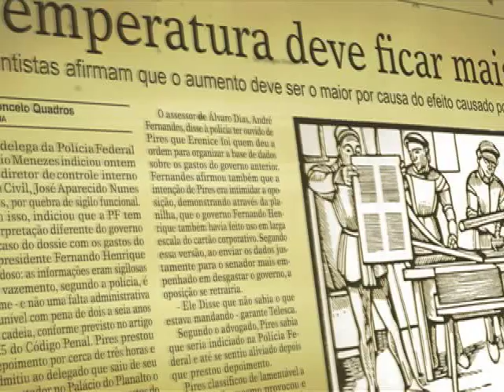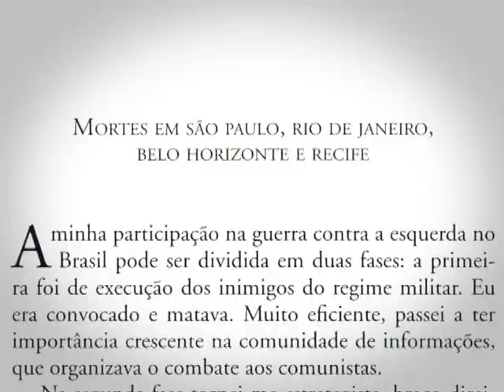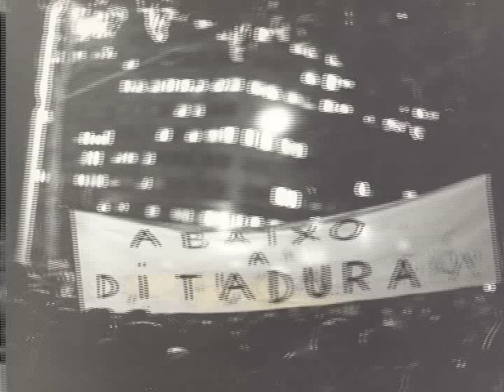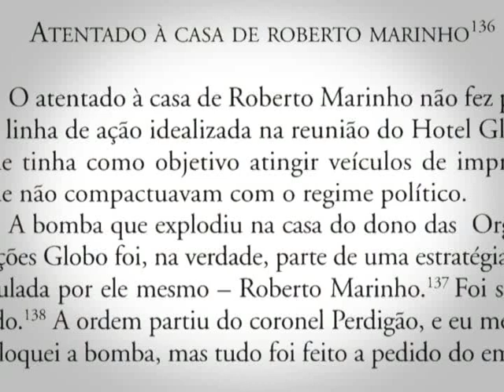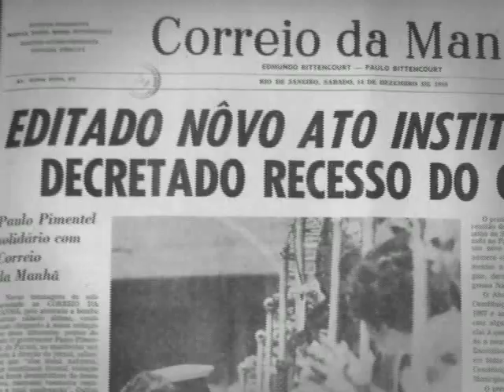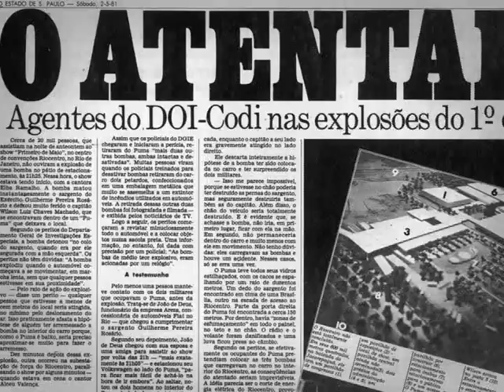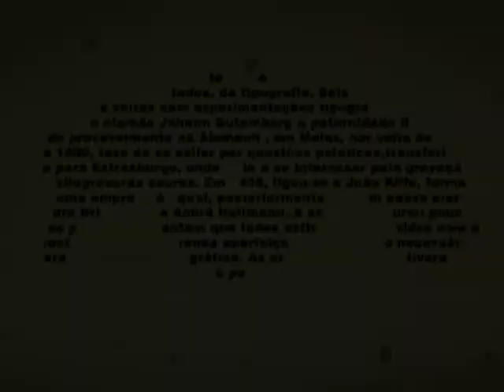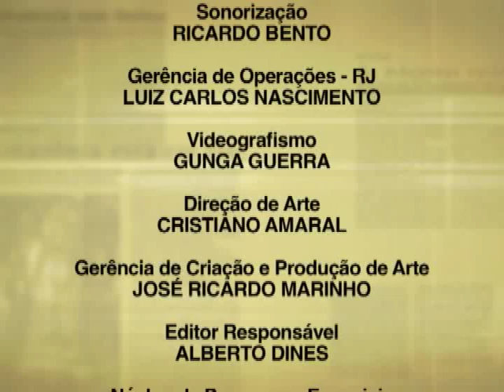Cláudio Guerra, ex-delegado do DOPS, autor do livro 'Memórias de uma guerra suja'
O Observatório da Imprensa apresenta uma entrevista exclusiva de Alberto Dines com o ex-delegado do Dops Cláudio Guerra.

No livro "Memórias de uma guerra suja", lançado no mês passado, Cláudio Guerra relata os assassinatos e torturas ocorridos durante a ditadura militar e que agora serão investigados pela Comissão da Verdade.

Em sua primeira entrevista após a publicação das confissões, ele afirmou ao jornalista Alberto Dines que, apesar das ameaças, não vai se calar.